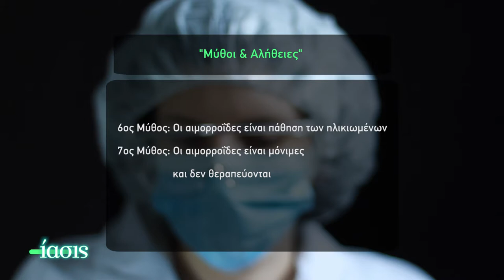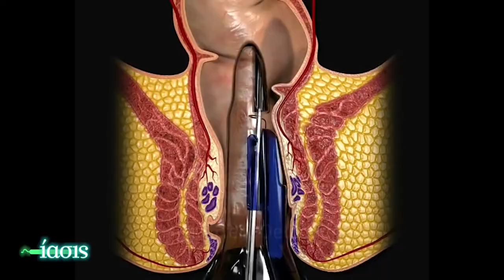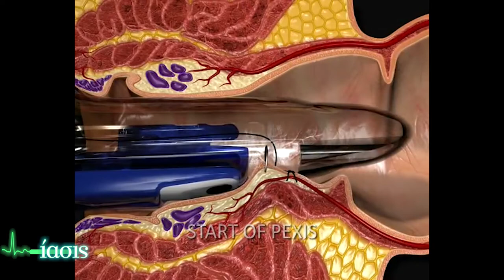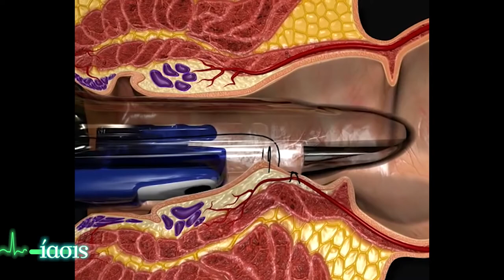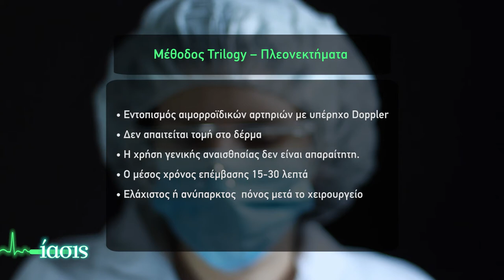ΙΑΣΙΣ Tv - Αιμορροϊδοπάθεια: Αντιμετώπιση με σύγχρονη ιατρική_Αναστάσιος Ξιάρχος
Αιμορροΐδες …. μια από τις πιο συχνές παθήσεις που επηρεάζουν σημαντικά την ποιότητα ζωής των ασθενών …. Για το θέμα της αιμοροιδοπάθειας καθώς και τον σύγχρονο και μόνιμο τρόπο αντιμετώπισής της, μας μιλάει ο Γενικός Χειρουργός, Αναστάσιος Ξιάρχος.